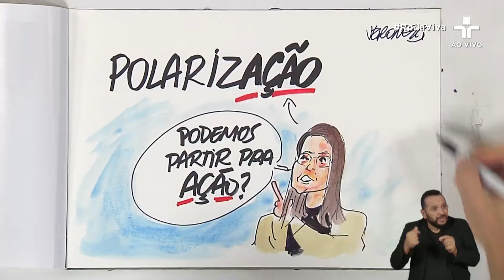Eduardo Leite comenta sobre negacionismo contra leis ambientais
No RodaViva, o governador do Rio Grande do Sul, Eduardo Leite, explica sobre permissões de barragens e reservas de água em áreas de preservação permanente.

Durante a entrevista, Eduardo Leite se posiciona sobre as decisões politicas em seu mandato sobre leis que flexibilizam o uso de áreas preservadas: “É permitido pela legislação federal”.

O governador ainda se coloca contra negacionismo frente a leis e propostas que visam uma maior preservação ambiental.